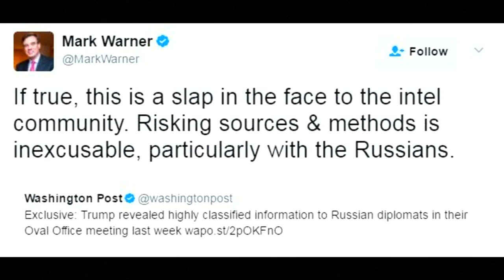Trump "Disclose"' Daesh Operations To Russia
In a report by The Washington Post, US President Donald Trump has revealed highly classified information to the Russian foreign minister and ambassador in a White House meeting last week.

It is believed that the information, provided by a U.S. partner through a highly sensitive intelligence-sharing arrangement could jeopardize ties with the partner.